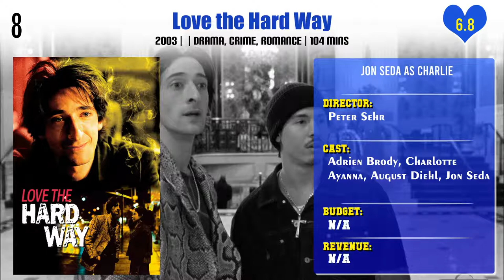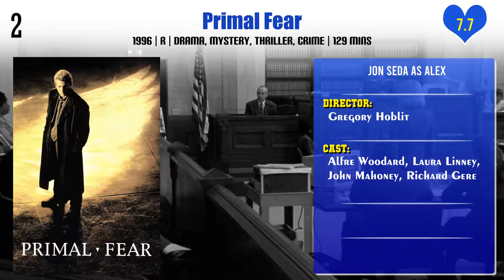Jon Seda Top 10 Movies | Best 10 Movie of Jon Seda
Top 10 Movies of Jon Seda

Find the list of movies by Jon Seda you can find more information, movie trailers, posters, reviews, youtube links in below link.

Pl. Comment down your favorite movie of Jon Seda